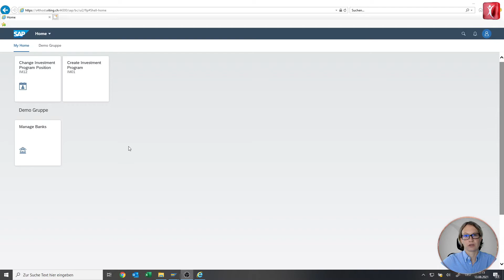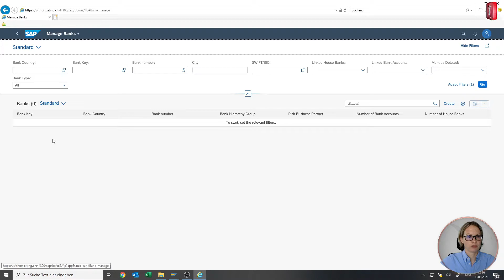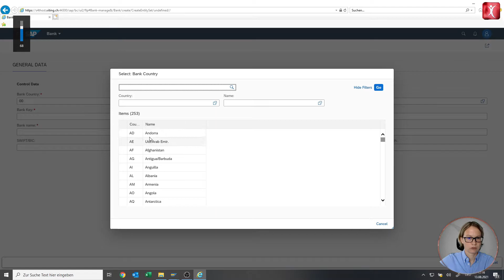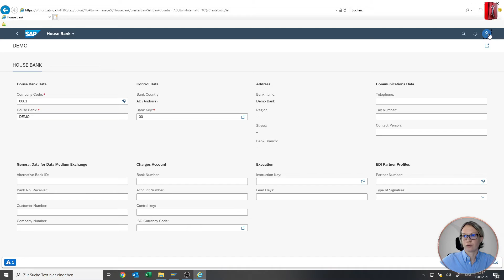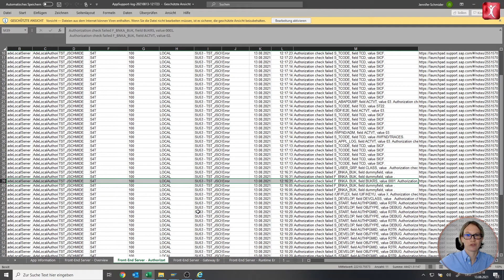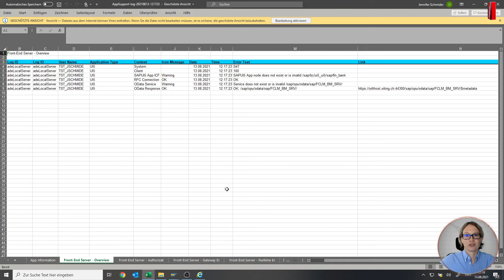Was kann das App Support Tool im SAP Fiori Launchpad? [Xiting Xpert #18]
In einem weiteren Video im Themengebiet SAP Fiori erfahren Sie von Jennifer Schmider alles Wissenswerte zum App Support Tool im SAP Fiori Launchpad. In Folge 18 erklärt Ihnen unsere Expertin alles zu diesem neuen Plugin, welches Sie im Content Manager finden.

Sollte es im Fiori Launchpad Probleme geben, erhalten Sie einen Screenshot von der Fehlermeldung und Sie wissen oftmals nicht, wo es konkret hakt. Wünschenswert wäre hier eine SU53 aus dem klassischen SAP GUI. Im Fiori Launchpad steht Ihnen hier seit Anfang 2021 das App Support Tool zur Verfügung, welches für Endanwender freigeschaltet werden kann. Hier kann im Fehlerfall ein LogFile generiert werden, welches der Endanwender in das Ticket hängen kann, damit Sie direkt wissen, welche Fehlerquelle entstanden ist.

Xiting Xpert ist eine Video-Reihe von Xiting, um Tipps und Tricks im Bereich SAP Security zu präsentieren und diese anschaulich zu vermitteln. Erfahrene SAP Security Consultants bei Xiting berichten in eigenen Videos von zahlreichen Projekterfahrungen und garantieren so einen nachhaltigen Know-how-Transfer für Anwender-Unternehmen sowie für Interessierte in der Welt der SAP-Sicherheit.

Als festen Bestandteil von Xiting Xpert veröffentlicht SAP S/4HANA-Expertin Jennifer Schmider, Managing SAP Security Consultant bei Xiting, regelmäßig ein neues Video zu diversen Themen rund um SAP-Berechtigungen, SAP S/4HANA, SAP Fiori uvm., um ihre langjährigen Erfahrungen und Herausforderungen weiterzugeben.

Neue Inhalte von Jennifer Schmider finden Sie immer freitags auf diesem Kanal.

Über Xiting: Xiting ist ein hochspezialisierter SAP-Lösungsanbieter für Compliant Identity & Role Management und liefert Services von höchster Qualität. Durch die eigens entwickelte Softwarelösung XAMS verfügt das Unternehmen über einen konkurrenzlosen Technologievorsprung für das SAP-Berechtigungsmanagement. Mit Hauptsitz in der Schweiz unterhält das Unternehmen weitere Niederlassungen in Deutschland, Rumänien, UK sowie USA und ist in mehreren Bereichen zertifizierter SAP-Partner.